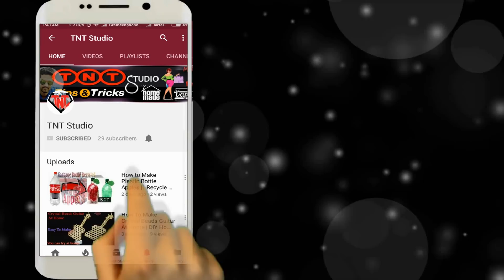DIY Shopping Bag Wallmate || Tote Bag Wall Hanging Decoration Ideas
Today we will Show You How to make wonderful Wallmate easily with shopping bags.
Materials
1. Shopping Bag
2. Matchbox
3. Lace
4. Glue Gun
Etc

Another Video
how to Make Paper Diamond Simple & Easy || কাগজ দিয়ে চমৎকার বানানোর সহজ উপায়  || DIY Paper Crafts
Make wall decor Using Colored Paper || কালার পেপার দিয়ে ঘর ডেকোরেশন করুন  || DIY Paper wall Decor